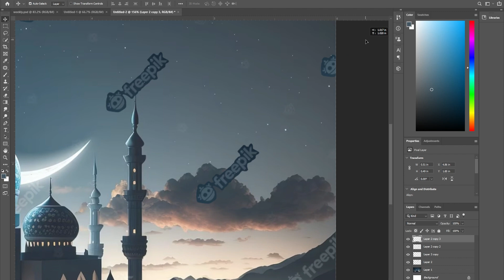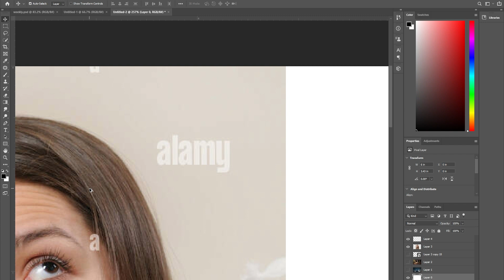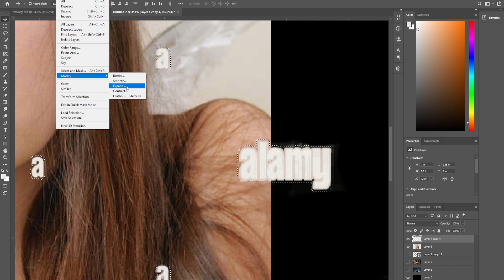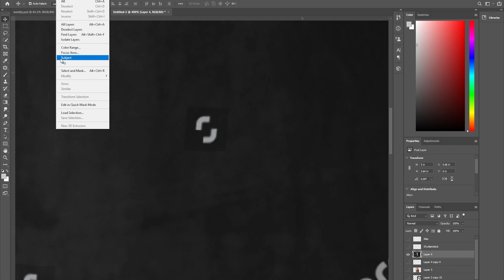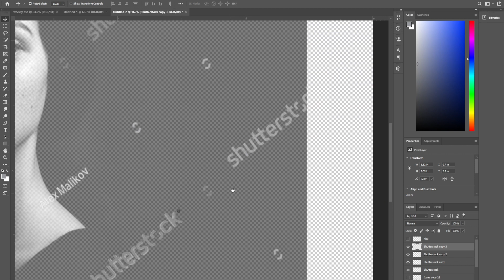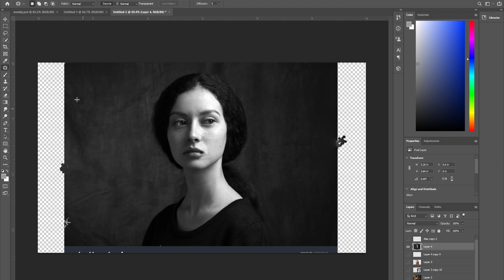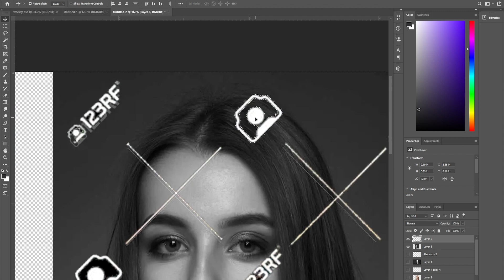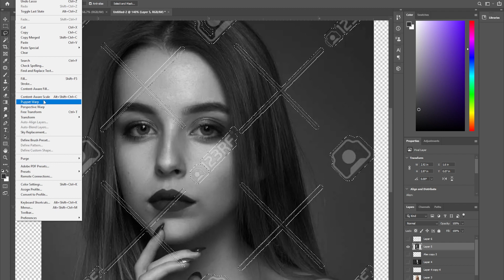How to Remove Complex Watermarks from Shutterstock, 123rf, Alamy & Freepik | Step-by-Step Tutorial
The Best Way to Remove Watermarks and Logos from Shutterstock, 123rf, Alamy, and Freepik
Expert-Level Watermark Removal: How to Remove Complex Watermarks from Images and Videos
Unlocking the Secrets of Watermark Removal: Advanced Techniques for Removing Complex Watermarks
Remove Watermarks Like a Pro: Best AI Watermark Remover
Photoshop Tutorial: How to Remove Watermarks in CC 2022
Free Online Tool: How to Remove Watermarks from PDF Files
Remove Watermarks for Free: Quick and Easy Methods
How to Remove Watermarks from TikTok Videos
Removing Watermarks and Logos Made Easy: Step-by-Step Tutorial
How to Remove WATERMARK from any Video for FREE

In this tutorial, we'll show you the best way to remove complex watermarks from Shutterstock, 123rf, Alamy, and Freepik. Whether you're a graphic designer, content creator, or just looking to remove watermarks from your favorite images, this step-by-step tutorial will guide you through the process.

We'll cover the most effective method for removing watermarks, including expert tips and tricks to make the process as easy as possible. You'll learn how to remove watermarks from a variety of different images, including photos, illustrations, and graphics.

So if you're ready to say goodbye to watermarks from Shutterstock, 123rf, Alamy, and Freepik, be sure to watch this complete tutorial.

TIMESTAMP
00:00  Watermark Removed
00:11  Watermark Remove
01:27  Remove Watermark 2nd Image
01:51  Watermark Text Remove
04:39  Remove Watermark and Icon
10:53  Watermark & logo Remove
14:18  Thanks For Watching

Software Using :
Adobe Photoshop